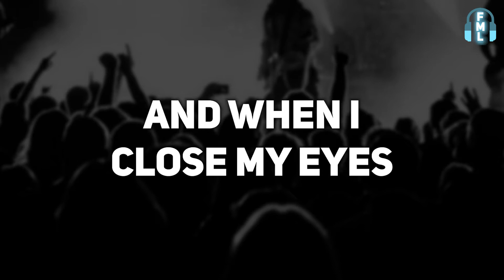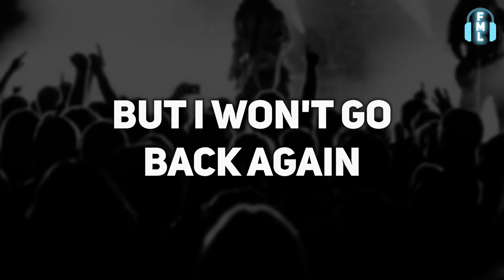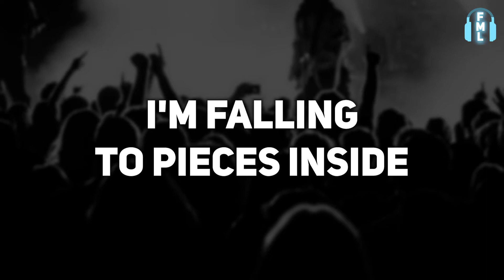Arrows To Athens - Black Sky [Lyrics]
Want to support for free? Share / like / comment the video :)
'Black Sky' by 'Arrows To Athens' | Be sure to follow them on their...
Lyrics
I ALWAYS KNEW A MISSING PIECE
WAITING IN THE DARK
LIKE A QUIET MELODY
AND IF I LISTENED HARD

I COULD HEAR THE SOUND
RISING FROM THE GROUND
EVERY MOMENT UNTIL NOW
I WAS DYING TO CHANGE FROM A SPARK TO A FLAME

I WANT FIRE, FIRE
IT BURNS BRIGHT
I'M FIGHTING TO REACH IT
BUT THE HIGHER HIGHER
THAT I FLY I'M FALLING TO PIECES INSIDE
EVEN WHEN IT'S HOT, EVEN WHEN IT'S HOT
NEVER GONNA QUIT, NEVER GONNA STOP
FIRE, FIRE
TONIGHT I'M LIGHTING UP THE BLACK SKY

ON THE EDGE OF GIVING UP
LETTING GO TONIGHT
BUT I HAVE WAITED LONG ENOUGH

I CAN HEAR THE SOUND
I WANT TO LET IT OUT
'CAUSE I'M STARTING TO CHANGE FROM A SPARK TO A FLAME

OH, I CAN FEEL IT BURN, BURN, BURN
BUT I WON'T GO BACK AGAIN

FIRE, FIRE
IT BURNS BRIGHT